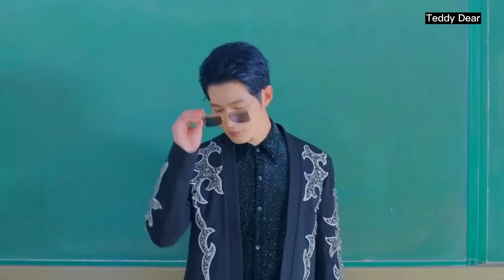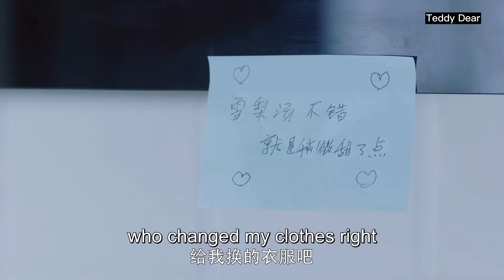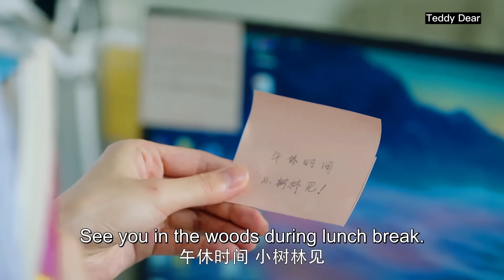Korean Mix Hindi Songs 2023 💗 Korean Drama 💗 Korean Love Story Song 💗 Chinese Mix Hindi Songs 2023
Drama Name :-Brilliant class 8

Audio Credits 👇👇👇👇👇
Song Used In This Video By (Name) :-Shrey Singhal

 🥰 All copyrights reserved by Future TV